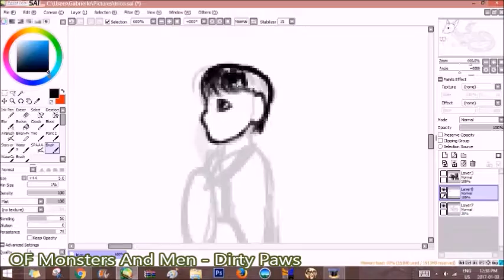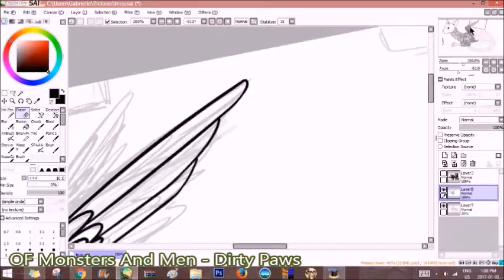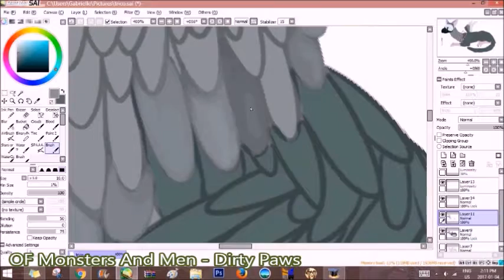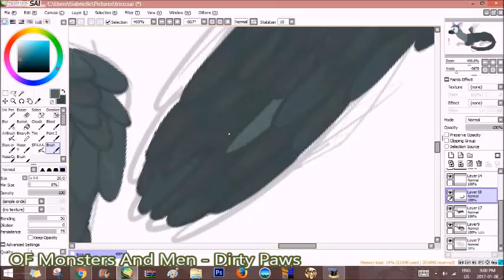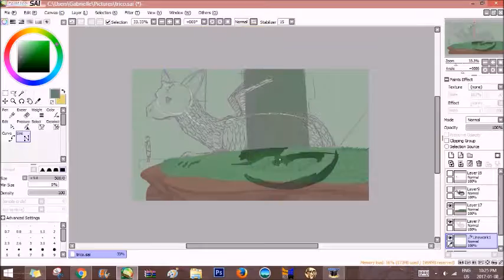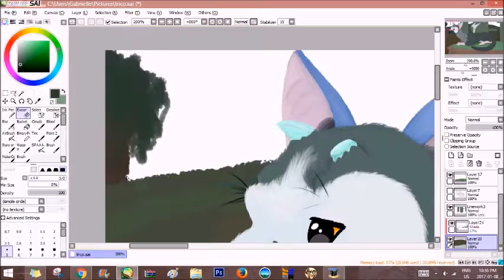Where the wind blows :SPEEDPAINT:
This game hurt my emotions lmao